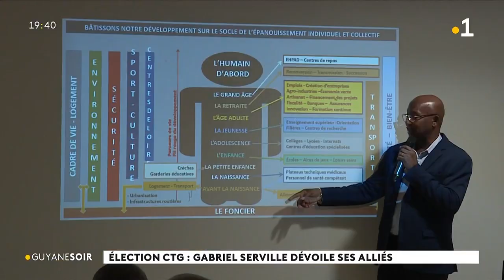Election CTG : Gabriel Serville dévoile ses alliés